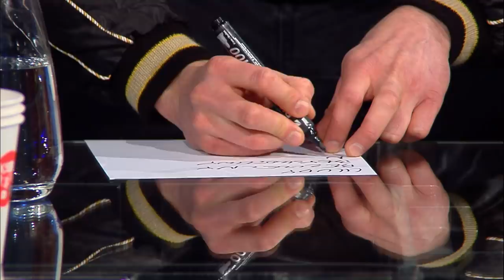Zalewski usłyszał, że jest "sprzedajnym antypolakiem" [Kuba Wojewódzki]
Już w najbliższy wtorek w programie "Kuba Wojewódzki" jedyny w swoim rodzaju Prowadzący spotka się z wyjątkowymi gośćmi w postaci polskiej aktorki teatralnej i filmowej, reżyserki, wokalistki i autorki tekstów Katarzyny Warnke oraz Krzysztofem "Zalefem" Zalewskim - mulitinstrumentalistą, kompozytorem i wokalistą oraz laureatem programu Idol w czasach, gdy ten nieodmiennie kojarzył się z Kubą.